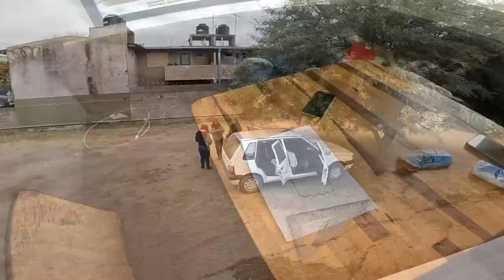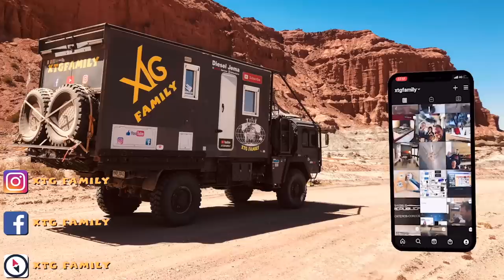334 Trop de travail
Dans cette vidéo, nous quittons Morteros et nous arrêtons dans la ville de Miramar pour acheter du ragondin. nous poursuivons la route jusqu'à Jesus Maria où nous retrouvons nos amis et d'autres voyageurs. Nous en profitons pour faire un barbecue de ragondin, un délice. Et puis, trop de travail. Nous recevons une livraison de pneus et en profitons pour revoir nos roues de secours. Nous amorçons la peinture du camion avec un nouveau dessin et Julien s'attaque aux amortisseurs du camion. nous ne sommes pas les seuls à travailler, vous verrez ça.